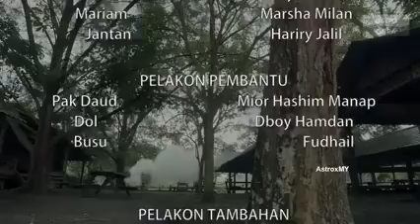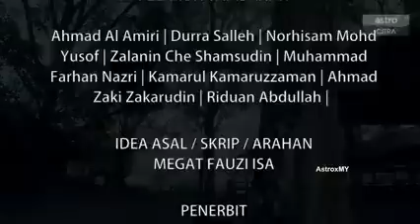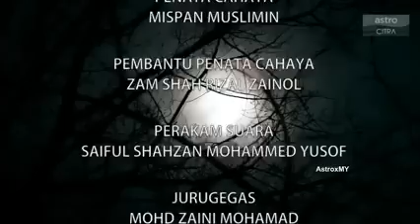Full Movie Janji Jantan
-Sinopsis Telefilem Janji Jantan

Kisah misteri seorang lelaki bernama Jantan yang meninggal dunia dan jenazahnya tidak mampu di angkat untuk dikebumikan.

Mengisahkan perjanjian yang pernah dilakukan oleh Jantan yang membawa padah pada orang sekelilingnya. Berkali-kali mati namun hidup kembali. Isteri dan adiknya cuba merungkai masalah yang berlaku namun mereka pula yang bakal menjadi mangsa.

-PELAKON

Fikry Ibrahim, Marsha Milan, Hariry Jalil, Mior Hashim Manap, Fauzuly Hamdan dan ramai lagi